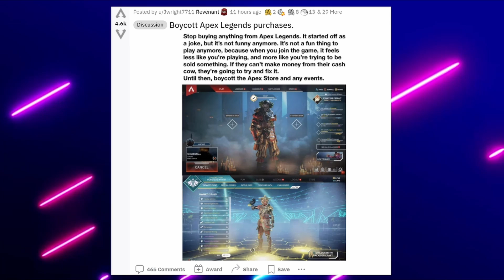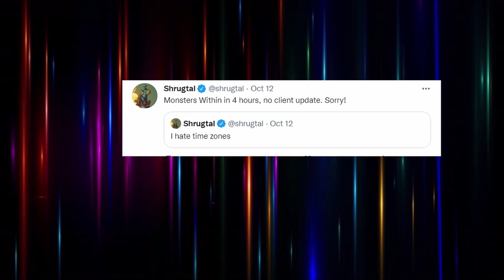New Season 11 Map Teaser Leaked, Halloween Event Backlash.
Can The New Season 11 Map Save Apex Legends? New Teasers  and Free Apex Coin Giveaway as well in this video. Today we break down the frustration players are having over the halloween monsters within collection event and how Respawn had dropped the ball massivly with Apex Legends but we also talk about the new Storm Point Tropic Island Map and never before seen teasers along with the leaked images and where to find them.